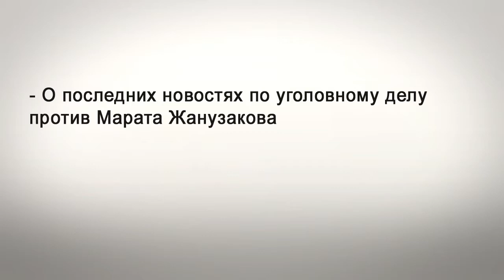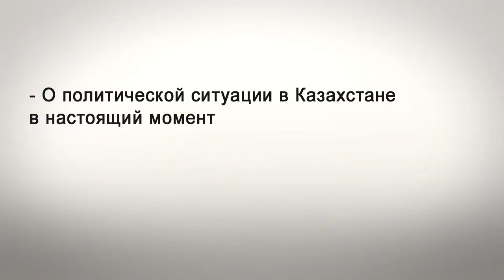Фрагменты интервью с общественным деятелем Маратом Жанузаковым / 1612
Фрагменты интервью с общественным деятелем Маратом Жанузаковым об усилившемся давлении властей на членов закрытой партии «Алга» и политической ситуации в Казахстане.

1) О последних новостях по уголовному делу против Марата Жанузакова
2) О том, что с чем он связывает последние вызовы активистов на допросы в регионах? Почему идет новая волна прессинга на них?
3) О политической ситуации в Казахстане в настоящий момент